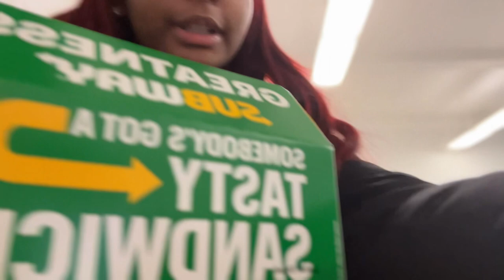Chill Day W/ Me | early mornings + school + aquarium + shoe shopping + MORE